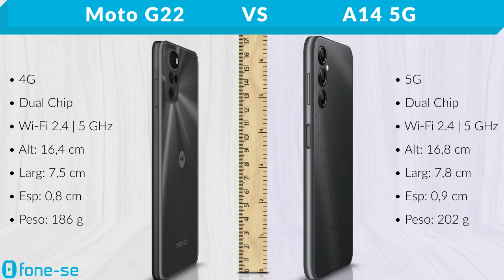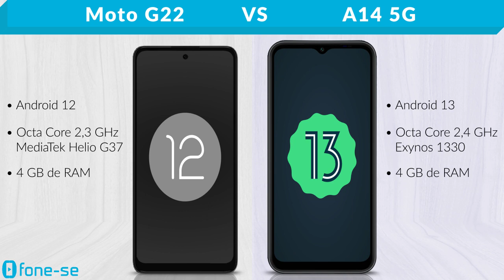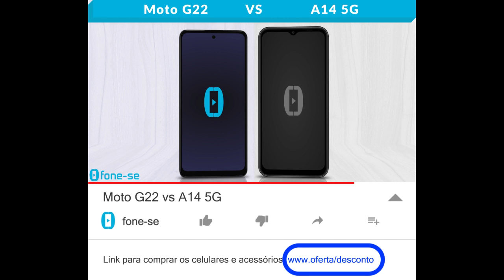Moto G22 vs A14 5G (Comparativos & Preços)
Agora, o A14 5G vs o Moto G22. Confira a ficha técnica do Moto G22 e do Samsung Galaxy A14 5G, uma comparação de tamanho exclusiva (3D), e muito mais.

Links para comprar:

(Moto G22)

(A14 5G 128GB)

Pergunta:
Quantas vezes você realmente precisou usar a câmera de ângulo aberto (Ultra Wide)?